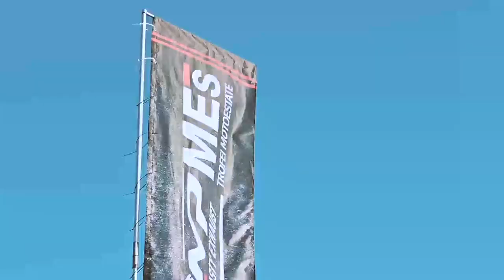Storie di MES: intervista a Davide Mortali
Il campione Davide Mortali, pilota 600 OPEN, si racconta a Storie di MES definendo il nostro campionato come il giusto compromesso per gareggiare con piloti che ogni anno crescono di livello.